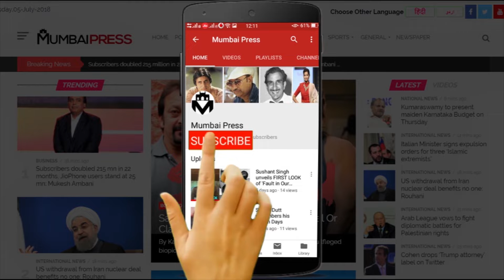Bharat Trailer REVIEW Starring Salman Khan And Katrina Kaif